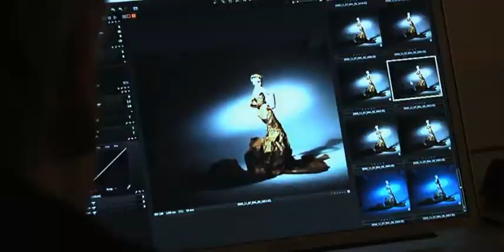making of shooting DHL campaign jan 2010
HAUTE COUTURE by DHL - design by MICHALSKY
making of DHL shooting. Berlin January 2010